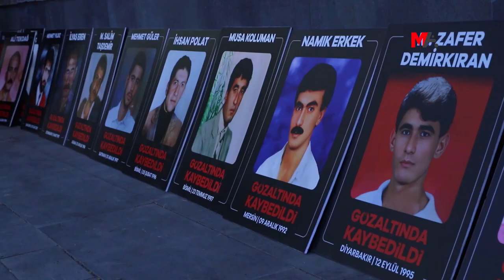KAYIP YAKINLARI: İKİ ELİMİZ YAKANIZDA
Gözaltında kaybettirilen ve katledilen yakınları için bir kez daha bir araya gelen aileler, "Kayıplarımız bulunana kadar elimiz devletin iki yakasında olacak" mesajı verdi.